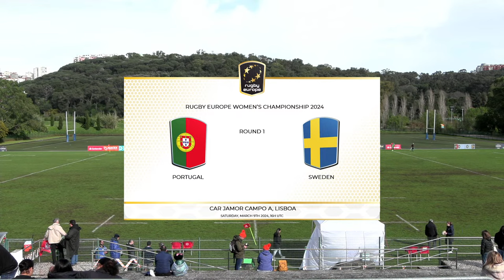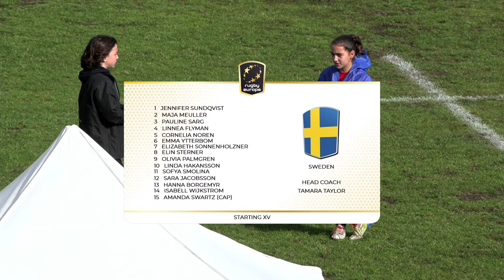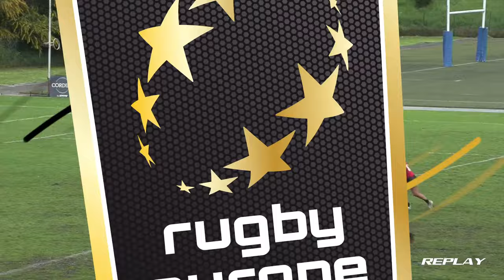Portugal vs Sweden - Rugby Europe Women Championship 2024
Portugal host Sweden for the second game in Rugby Europe Women Championship 2024.
Game is played  in CAR Jamor in Lisbon.

For news, stories, highlights and more, go to our official